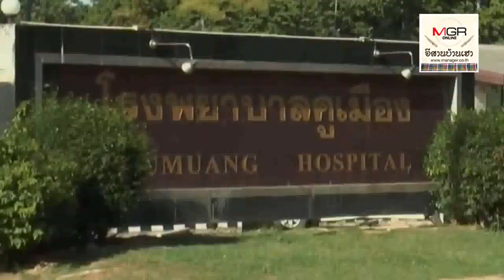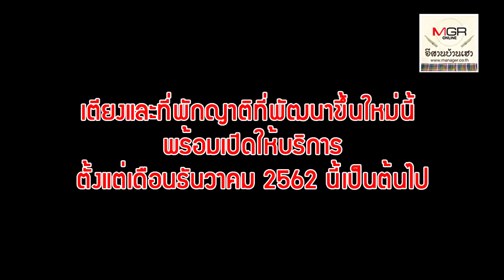บุก รพ.คูเมือง จ.บุรีรัมย์ ชมเตียงคนป่วย-ที่พักญาติสุดโมเดิร์น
17/10/2019 บุก รพ.คูเมือง จ.บุรีรัมย์ ชมเตียงคนป่วย-ที่พักญาติสุดโมเดิร์น
เตียงและที่พักญาติที่พัฒนาขึ้นใหม่นี้ พร้อมเปิดให้บริการตั้งแต่เดือนธันวาคม 2562 นี้เป็นต้นไป